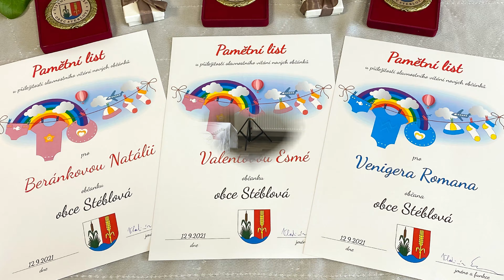Vítání občánků Stéblová 2021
Zkrácený záznam z vítání nových občánků obce Stéblová ze dne 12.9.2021